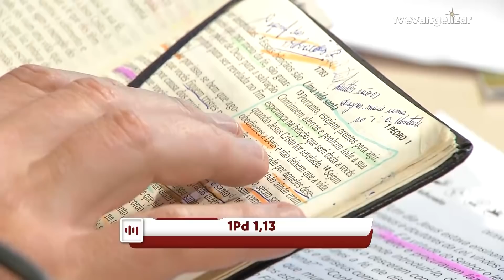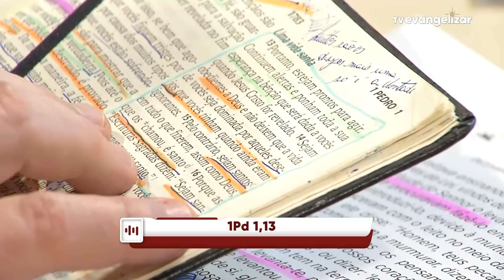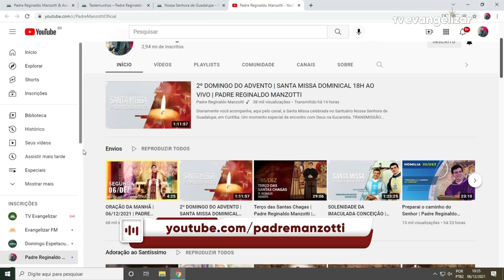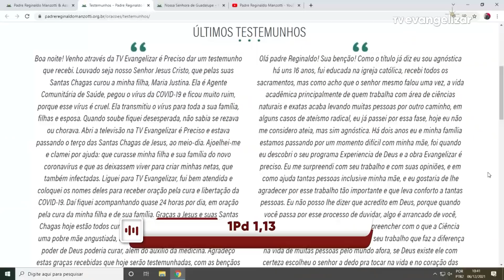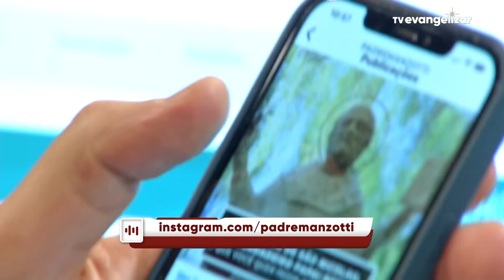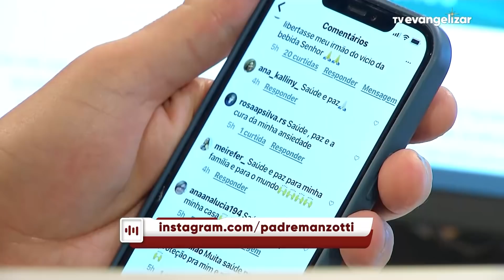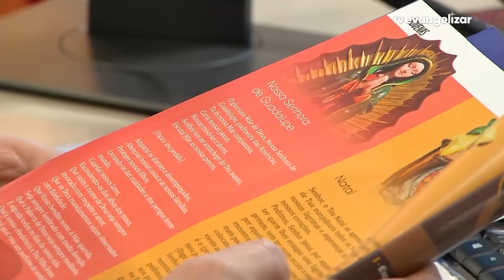Experiência de Deus | 06-12-2021 | 4º Dia da Novena de Nossa Senhora de Guadalupe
4º Dia da Novena de Nossa Senhora de Guadalupe

06/12/2021